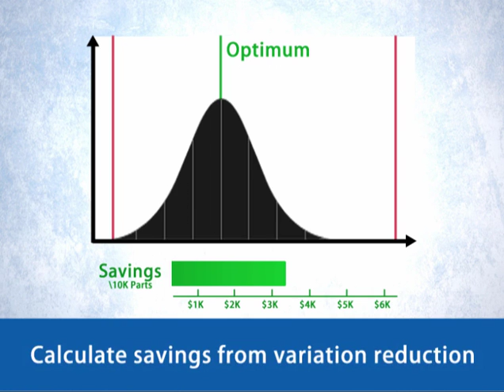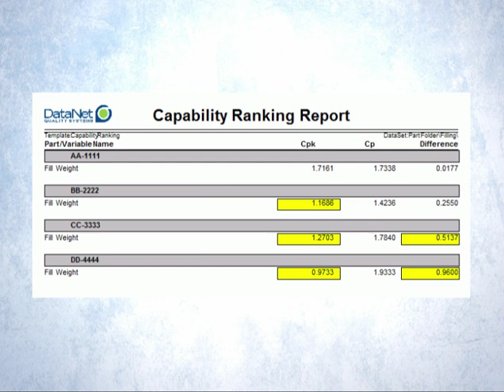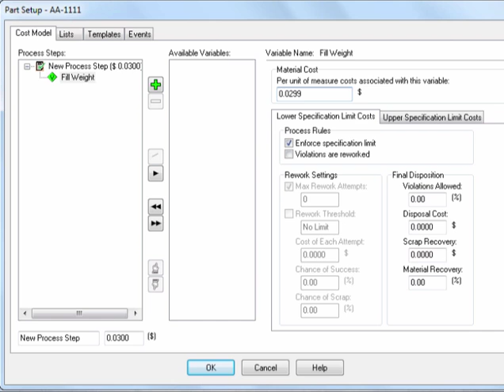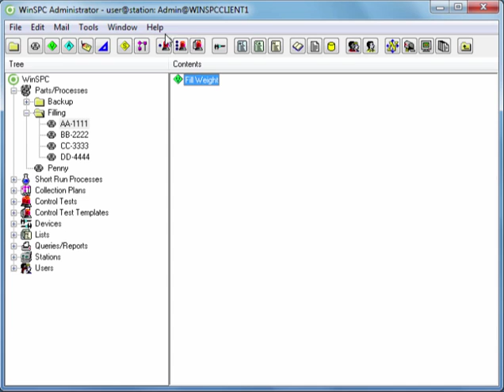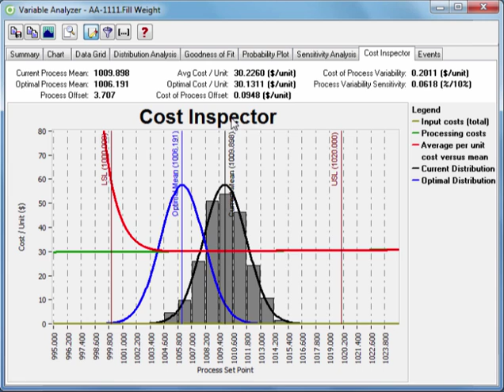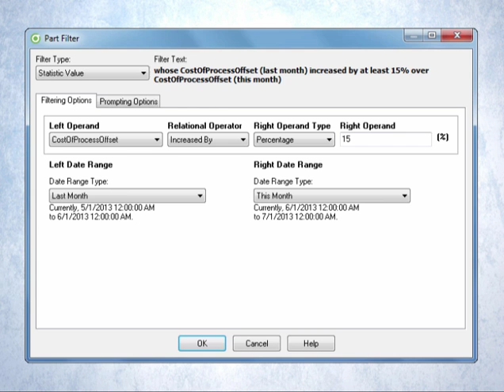Uncovering Hidden Manufacturing Costs with Cost Inspector - WinSPC Tour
Discover a new way to calculate your process' manufacturing costs and quantify how much of those costs could be saved by improving the process.

In this video, you'll be introduced to the Cost Inspector, a patented analysis tool in WinSPC. You'll see how to prioritize process improvements using a cost-savings analysis, how to identify your optimal process set point in terms of cost, and how to calculate what you could save by reducing variation.